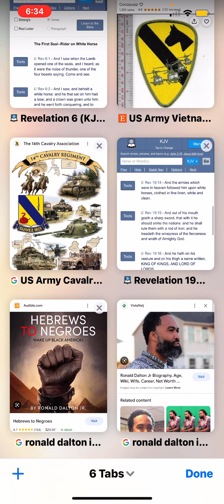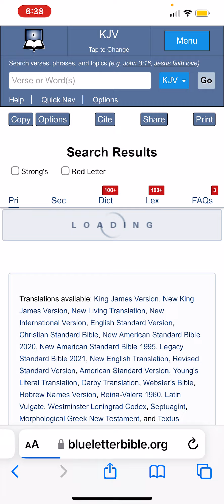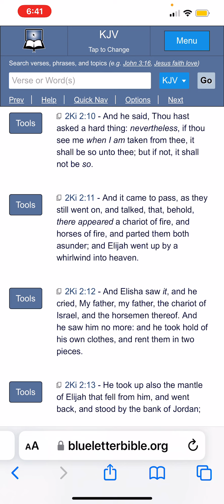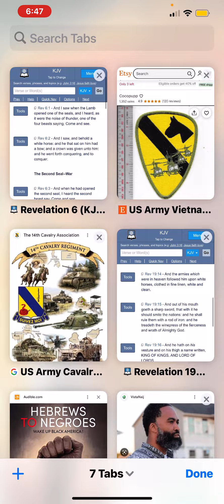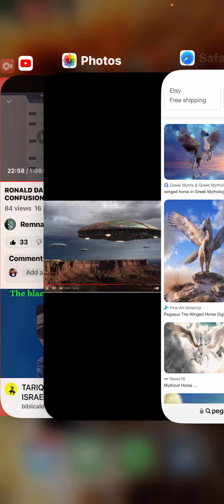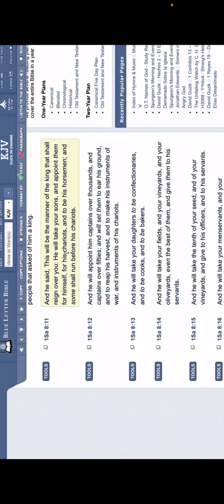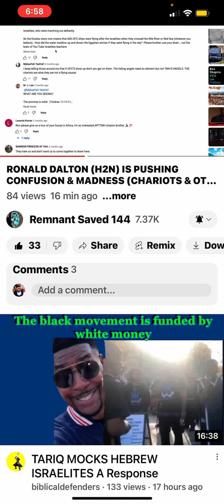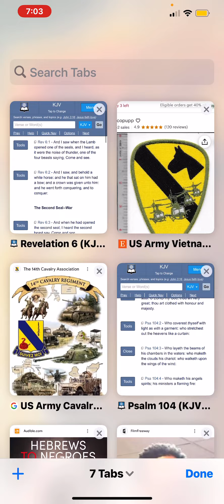Understanding Biblical Slang, "Hip Talk" !